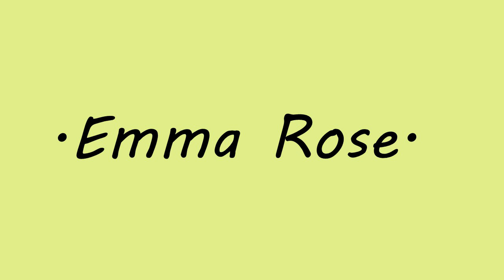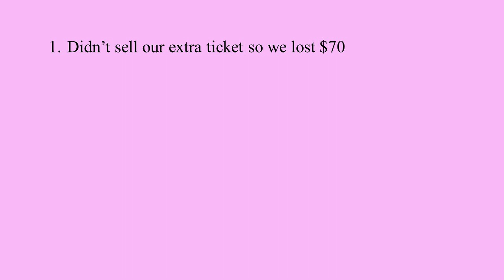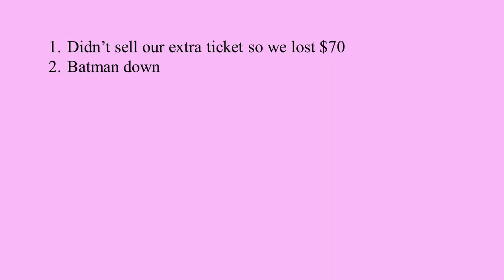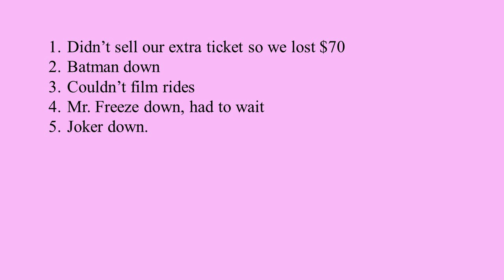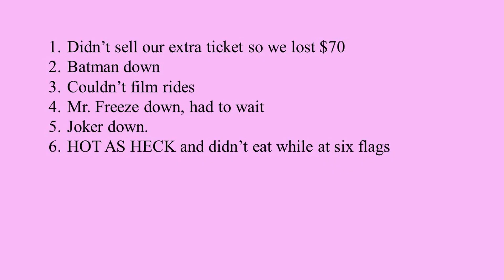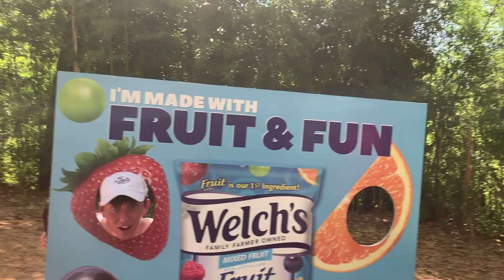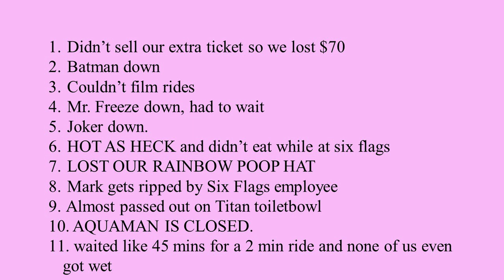KICKED OUT OF SIXFLAGS??? the worst experience i've ever had at sixflags (storytime/vlog)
howdy y'all!! here's a storytime/vlog of the worst experience I ever had at six flags!! again, no hate towards six flags. i'm definitely going back in the future! this time was just not my best. overall it was still a fun time though! remember to like this video and subscribe to join the party bc it'll be a good ole time y'all. much love :)